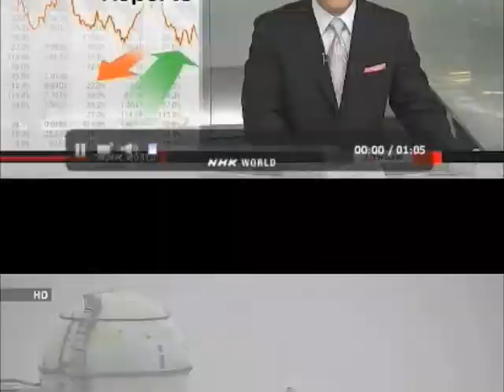News From The Meltdowns: Insanity Continues; May 2013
TEPCO TO REMOVE COVER OF FUKUSHIMA REACTOR BLDG.

The operator of the crippled Fukushima Daiichi nuclear power plant will take a cover off the No.1 reactor building temporarily to remove spent nuclear fuel.

The Tokyo Electric Power Company affixed the cover in October 2011 to prevent the release of radioactive substances. The roof of the building was destroyed by a hydrogen explosion in the early stages of the nuclear crisis.

TEPCO says the amount of radioactive material released from the building declined to less than one tenth of that measured before the cover was installed.

The utility finished explaining to local municipalities on Thursday its plan to remove the cover. It will start the work this winter.
TEPCO says that after taking off the cover, its workers will clear the building's upper floor of debris scattered by the blast and set up equipment to remove spent fuel. During the process, the workers will spray chemicals to prevent radioactive materials from leaking into the air.

The company plans to install a new cover in 4 years. TEPCO officials claim there will be little impact on the environment when the cover is removed.

TEPCO TO BUILD NEW METER NETWORK WITH TOSHIBA, NEC

Tokyo Electric Power Company has announced that it will help develop a telecommunications network for energy-saving household electricity meters.

The utility plans to install the device -- dubbed the "smart meter" -- in all 27 million households it provides power.

The meter will allow users check their household power usage on their PCs and offer various budget plans.

TEPCO said on Wednesday that it agreed with a consortium to jointly develop the communications network, a prerequisite for introducing the smart meters.

The consortium comprises Toshiba, NEC, NTT group companies and major Swiss meter maker Landis + Gyr.

TEPCO said the meters will be used to control air conditioners and lighting and to check gas and water use.

It also said that by including a foreign company in the consortium, it hopes to export the technology.

A senior TEPCO official said the company hopes to complete the meter's introduction before 2024.

WHITEBAIT FISHING RESUMED AFTER NUCLEAR DISASTER

Fisheries cooperatives in Ibaraki Prefecture have resumed full-scale fishing of whitebait for the first time since the Fukushima nuclear accident in March 2011.

Boats belonging to the 3 cooperatives in northern Ibaraki, south of the crippled Fukushima Daiichi nuclear plant, set sail early Tuesday. They returned to port with a combined catch of about 5 tons.

Whitebait fishing was suspended after high levels of radioactivity were detected in sand lance caught soon after the nuclear accident.

It was allowed to resume this season because tests conducted on trial catches from August to December last year were free of radioactivity.

The whitebait caught on Tuesday will undergo radiation contamination tests before and after boiling or drying in the sun.

If confirmed safe, it will be shipped to the major wholesale market, Tsukiji in Tokyo, early next week.